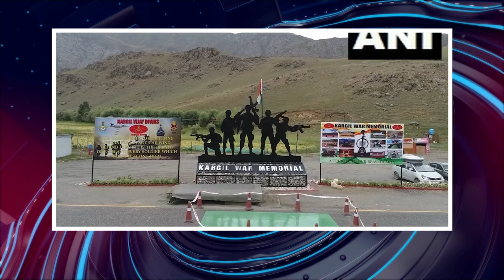பொதிகை இரவு 8 மணி எக்ஸ்பிரஸ் செய்திகள் [25.07.2023]